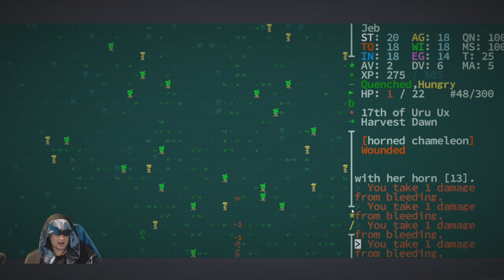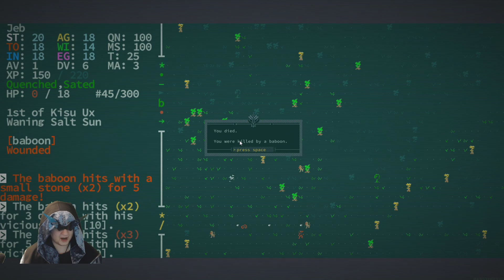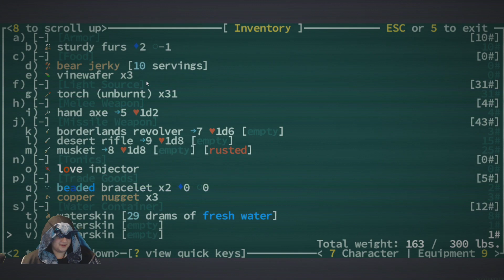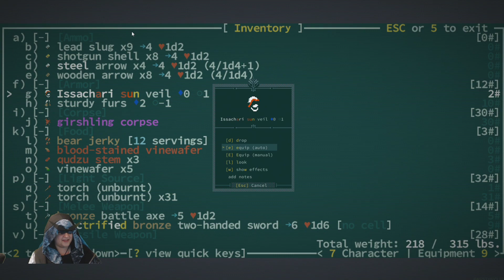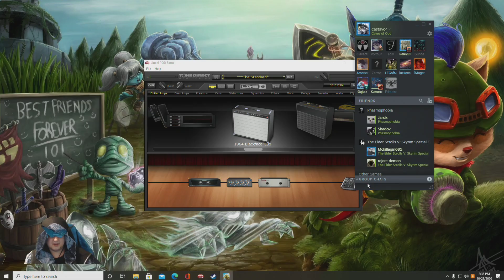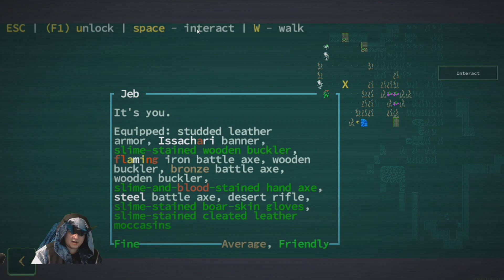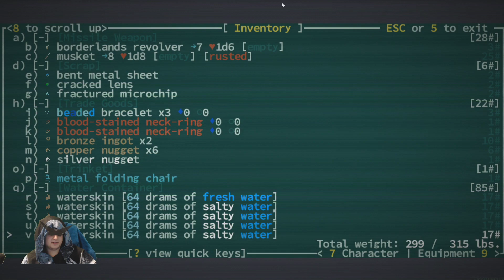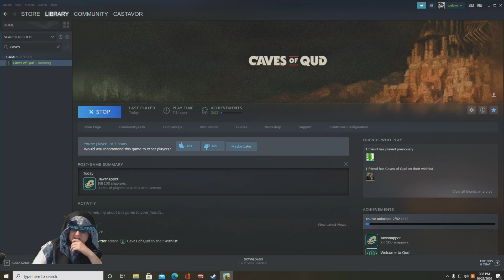[Caves of qud] we die alot, whats new